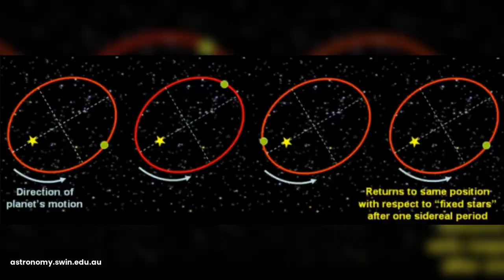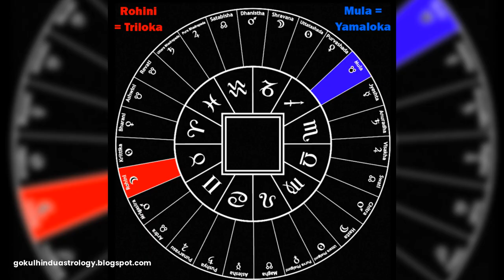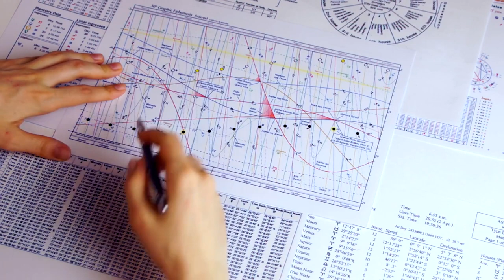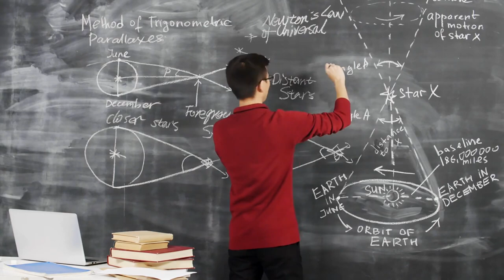Navigating the Stars: The Historical Intersection of Sidereal and Tropical Astrology